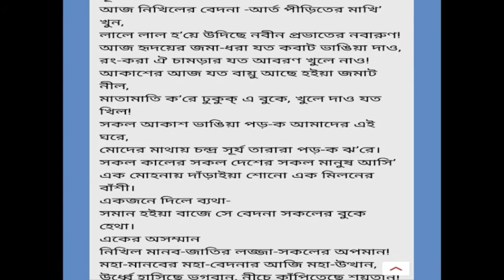CLASS 9/BENGALI/KULI MAJUR